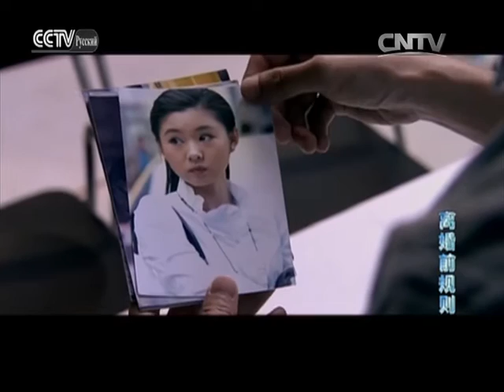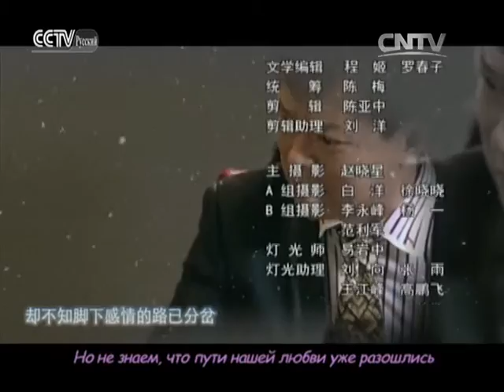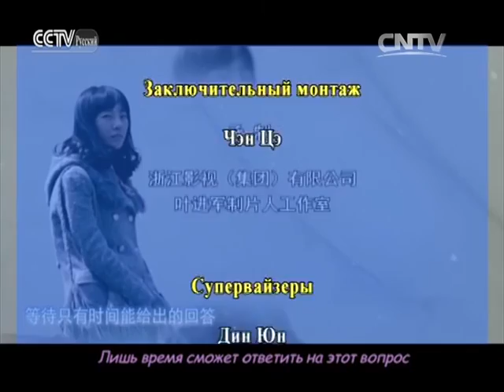Предразводные правила Серия 1